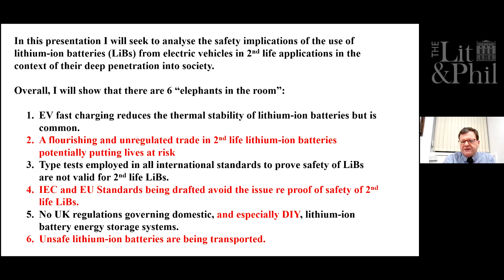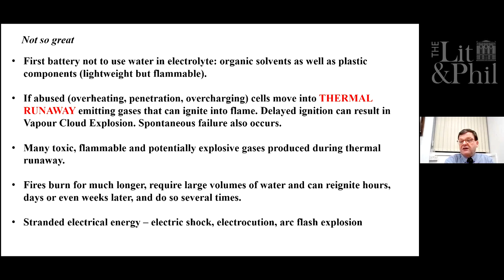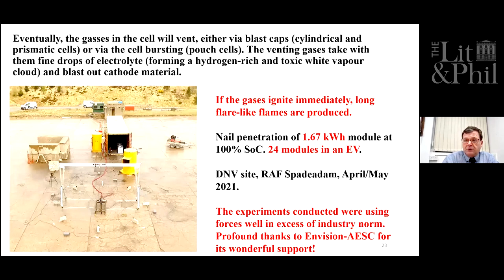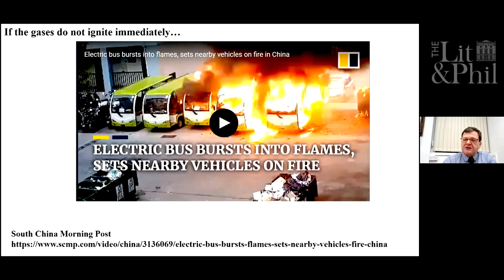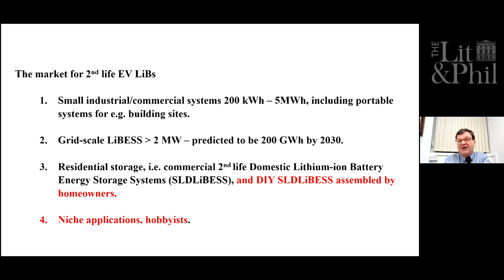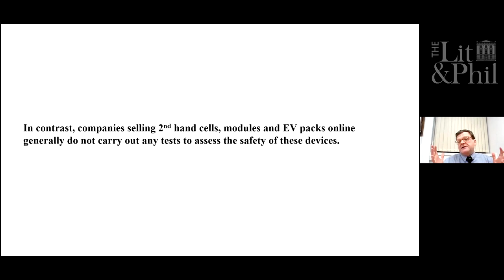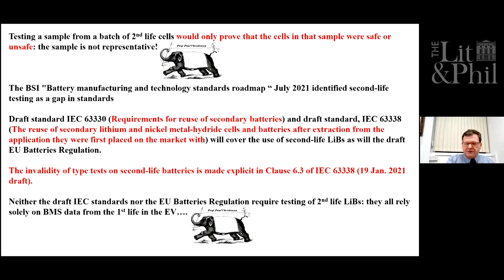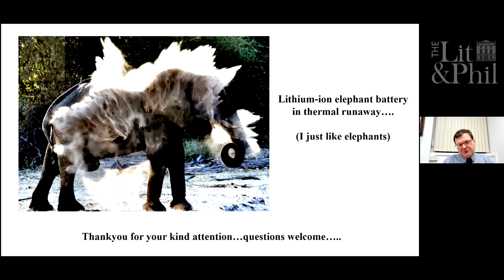Lithium-ion batteries, vapour cloud explosions and elephants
Lithium-ion batteries are truly amazing devices (note!) that store very large amounts of energy in a very small space. They are perceived as essential for the decarbonisation of our planet. However, the rapid penetration of these batteries into our society has far outstripped our understanding of their risks and hazards. The talk will explore the latter as well as the codes and standards landscape around the use of 2nd life batteries – currently a very large elephant in the global room.

The Lit & Phil Library is Newcastle’s exquisite secret library, open to all and free to explore and browse.  This is one of a growing series of free online talks all of which are available here in the Lit & Phil's YouTube channel.

Although the talks are free to view, contributions and donations both large and small are very welcome! There are lots of ways to support the Lit & Phil and help ensure the beautiful old Library continues to inspire minds, stimulate imaginations and confer a wealth of knowledge to young and old alike for years to come – whether by becoming a Member, sponsoring a book or simply making a donation.

Text Giving
On your mobile text either:
Texts cost the donated amount plus one standard rate message.